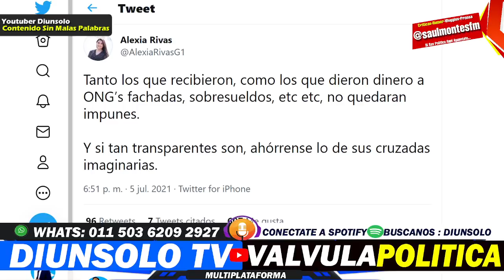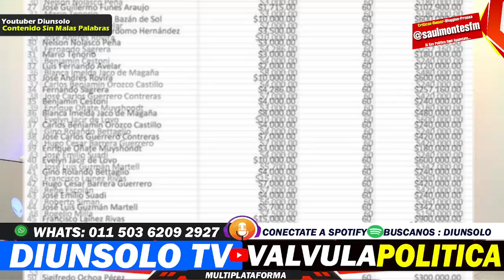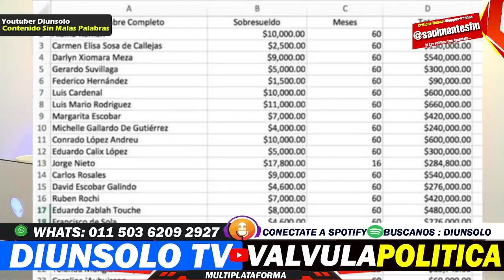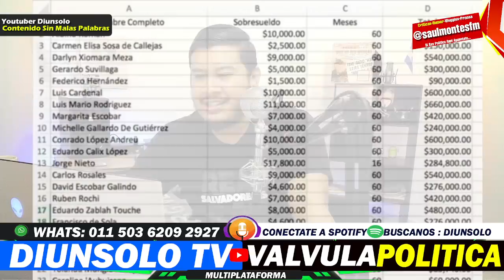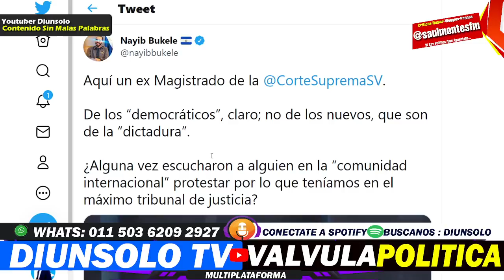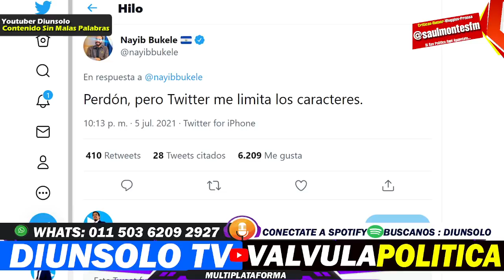EXCLUSIVA DE INFARTO * SE REVELA PRIMERA LISTA DE SOBRE SUELDOS * MIRA LOS NOMBRES ! - DIUNSOLO